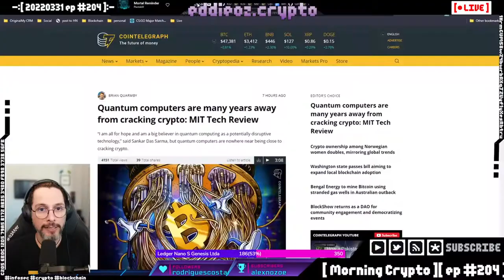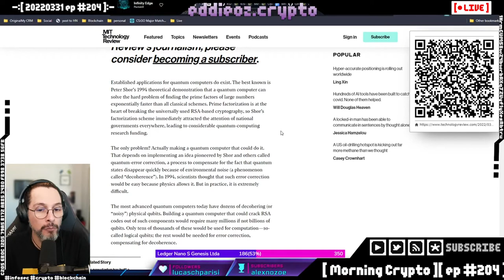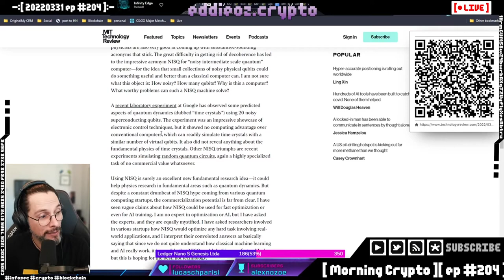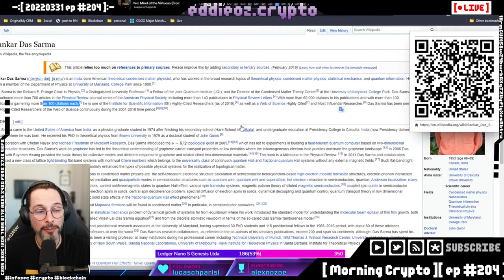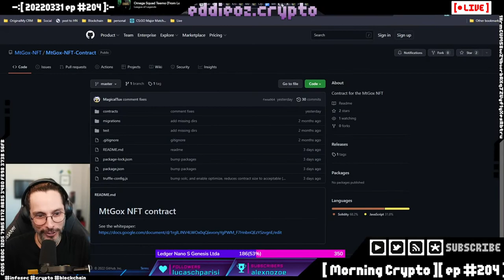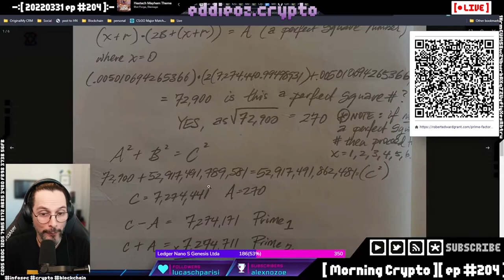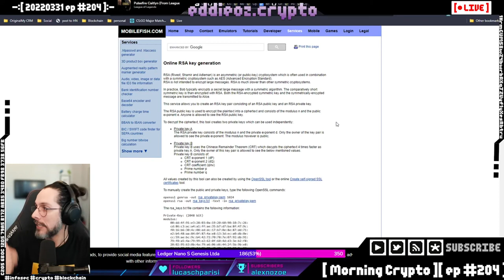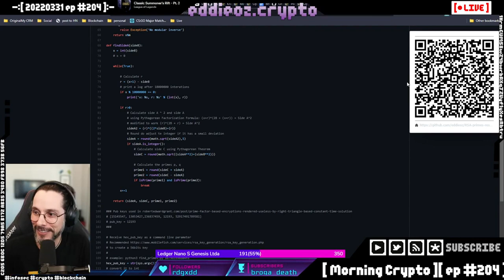A computação quantica vai acabar com as criptomoedas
Descubra se estamos proximos ou não do dia em que a computação quantica vai acabar com as criptomoedas